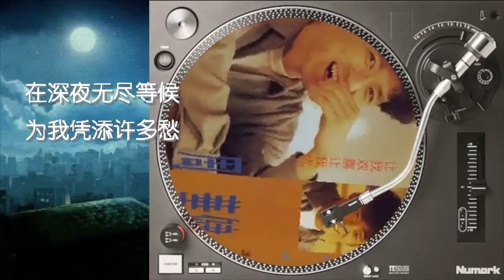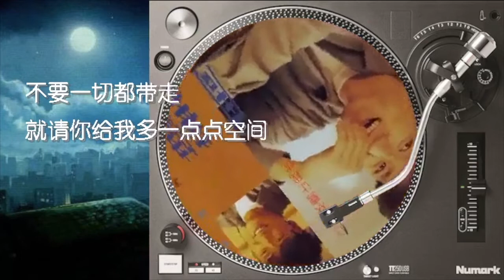让我欢喜让我忧 周华健 歌词